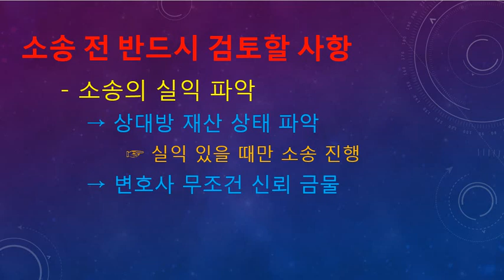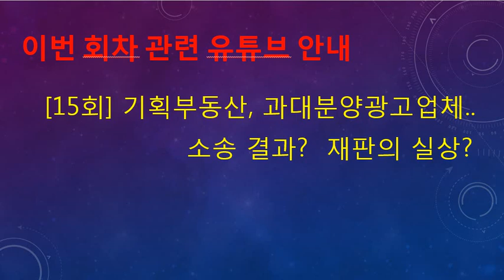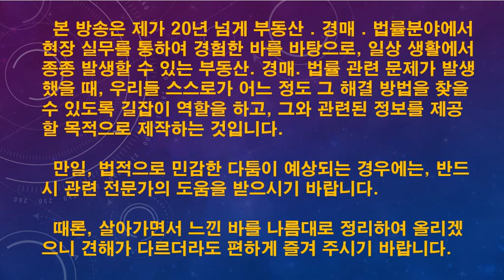[경매31회] 부동산실전법원경매,집주인상대민사소송해야하나말아야하나소송전검토사항소송실상(2)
경매 당한 세입자가 못 받은 보증금을 집주인상대로 임대차보증금반환청구소송을 해야 하나 말아야 하나를 살펴 보고, 소송 전 반드시 검토 할 사항과 소송의 결과 실상(2)에 대하여 말씀드립니다.

20년 넘게 부동산, 경매. 생활법률 기타 일상생활에서 느낀 바를 실무 경험 위주로, 다양한 내용을 틈나는 대로 올려 드리겠습니다.

그 동안 올린 내용을 아래에 링크시켜 놓았으니, 클릭하시면 보실 수 있습니다.

바라보는 입장에 따라 다소 개인차가 있을 수 있으나, 필요한 부분을 참고하시고 유익한 시간, 힐링의 시간이 되었으면 합니다.

[64회]경매투자vs일반투자,확실하게구분하라.청개구리방식투자의필요성
[63회]임의경매vs강제경매,권리분석에미치는영향은?특징.유의사항정리
[61회]감정가(최저가)50%이하물건노려라.과연,그결과는어떠할까?무더기(집단)경매,오피스텔투자시유의사항정리
[60회]상가등수익형부동산거래량감소관련,최근상가투자의현주소알아보기
[59회]명도협상(2),상대방에게서먼저연락이오게하라.효율적인명도협상요령정리
[58회]명도협상,결정권자와1:1로하라.협상시대화창구일원화의 중요성,신속한협상요령정리
[57회]현장답사(임장활동)(4),예상입찰자수파악보더더중요한 것,경매컨설팅업체등피하는요령
[54회]현장답사(임장활동),언제가나?몇번가나?효율적인현장조사요령관련
[53회]장기간월세연체세입자물건처리,경찰관.경비원동행하면과연문제없나.대처요령
[52회](전세)보증금안전하게보호받는방법보증금손해시간단해결팁있다보증금보호관련핵심정리
[51회] 위장(허위)임차인인정하라.명도가쉬울 것이다.위장(허위)임차인판별및명도요령정리
[49회]선순위임차인경매,재매각반복왜그럴까?선순위임차인경매시유의사항정리
[48회]선순위전세권경매,재매각반복왜그럴까?선순위전세권경매시유의사항정리
[47회] 선순위전세권(임차인),가장편하고확실한보호방법?주인집경매시대처방안
[45회] 차명부동산(명의신탁),실소유자에게돌려주라는대법원판결관련,주택임대사업자등록.부동산매매사업자등록.부동산법인설립시효율적방법
[44회]안팔리면어떻게해요.팔릴물건을사세요.투자전우선고려사항정리
[43회]2년뒤대학38곳문닫는인구감소시대,부동산경매투자전략총정리(2)
[42회]부동산경매사기관련총정리,퇴직자노리는동대문상가임대분양사관련뉴스분석
[40회] 상가경매,반값에도낙찰자없다.세종시상가경매관련개발지역투자점검
[38회] 유치권등특수물건,고수익과연보장될까?특수물건의진실파헤치기
[37회] 경락잔금대출,무조건받을것은아니다.효율적인대출받는요령,유의사항
[36회] 신문스크랩하나로경매이론공부끝내기,변호사등전문가검증준비요령
[35회] 토지(땅)투자,지금도과연할만한가? 2019년 이후 토지투자를 위한 현실적 제언
[34회]경매완전초보자,나홀로단기간에경매고수되는족집게과외총정리
[33회]부동산경매관련 전문가를검증하라,영업실상 및 검증요령(변호사,법무사,세무사,공인중개사)
[32회]부동산실전법원경매,기획부동산사기대형사건jtbc방송분석,대처요령핵심점검(4)
[30회]법원(실전)경매, 공동투자(초보자),알건알고하자,공동투자실상파헤치기
[27회]상가실전경매(투자목적),급매물건찾는것이차라리나을것,상가경매의진실특징
[26회]법원(실전)경매,공부를할만큼하고도혼자서못하는이유,자신감배양방법
[22회]2098년인구절반감소,부동산(경매)확실한투자방안,단기투자노려라
[20회]기획부동산광고구별요령실태와폐해,아파트현관문까지진출하다
[19회]부동산(경매)투자시,세금때문에2채이상집못산다?세금편견버려라
[18회]경매물건답사시,급매가격알아내는요령(3)누구나쉽게3회총정리시리즈
[16회]혼자서입찰가격정하는요령(1)누구나쉽게3회총정리시리즈